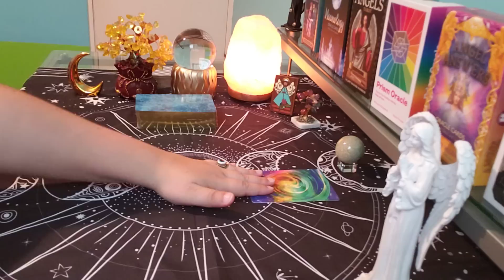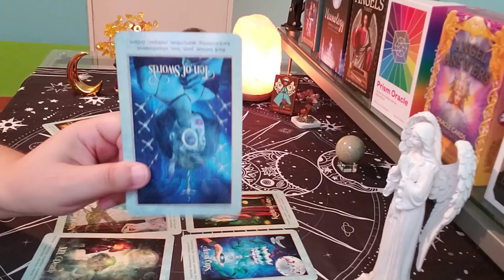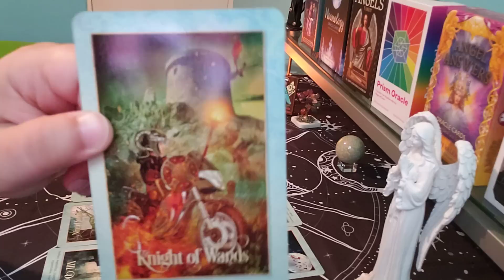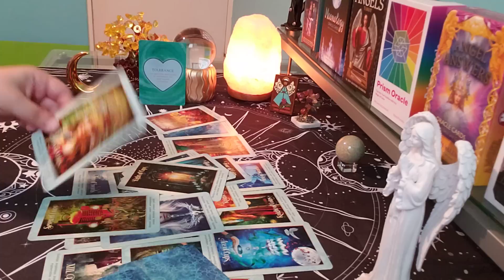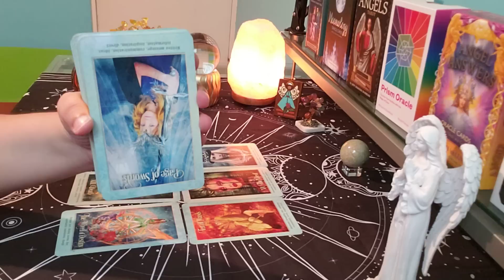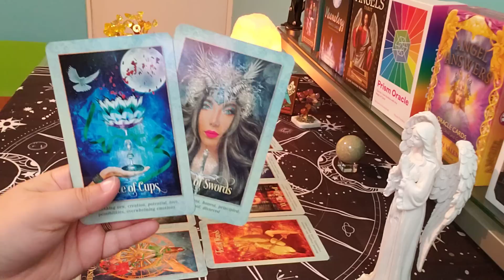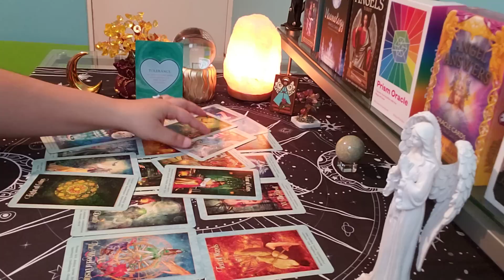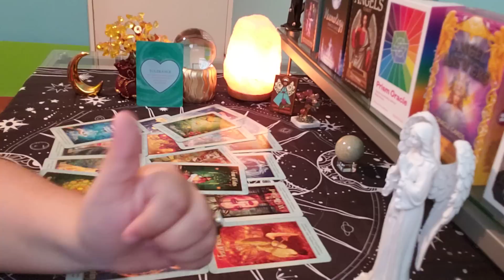GEMINI ♊ An Offer Is Coming... (jun20-26)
gemini june love